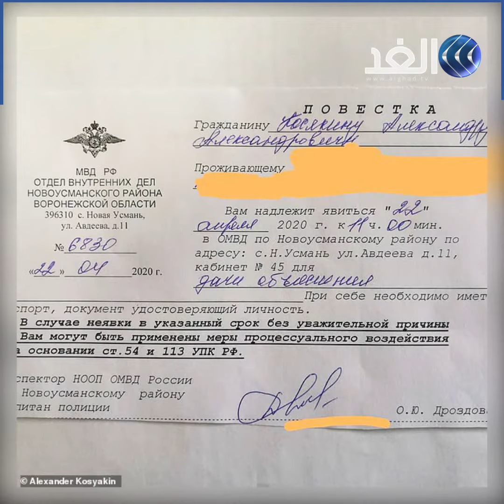الأطباء الروس يسقطون كورق الشجر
قتل أم انتحار؟ الأطباء الروس يتساقطون طأوراق الشجر والأمر يثير الذعر بين رواد مواقع التواصل الإجتماعي